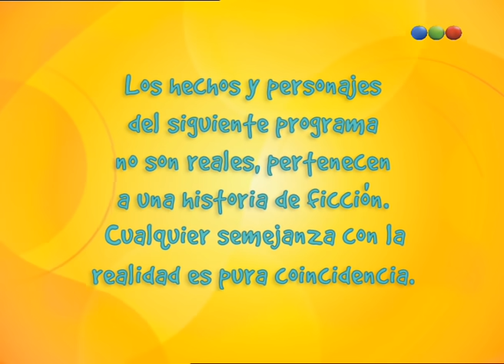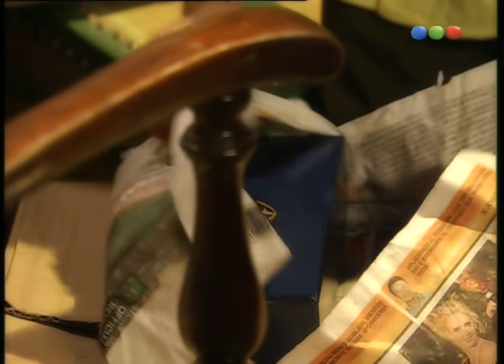Capítulo 27 - Chiquititas 2006